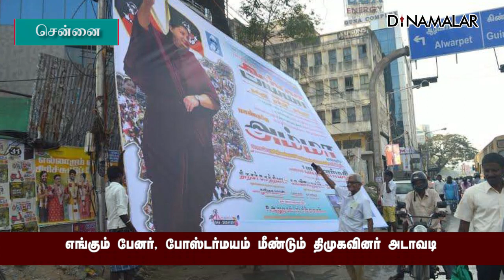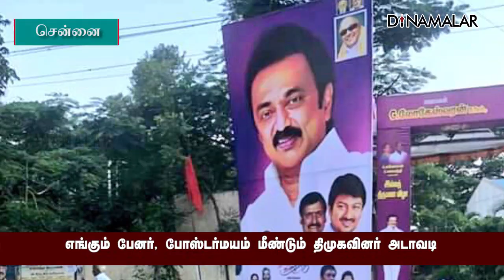எங்கும் பேனர், போஸ்டர்மயம் மீண்டும் திமுகவினர் அடாவடி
எங்கும் பேனர், போஸ்டர்மயம்
மீண்டும் திமுகவினர் அடாவடி

சாட்டையை சுழற்றுவாரா முதல்வர்?banner